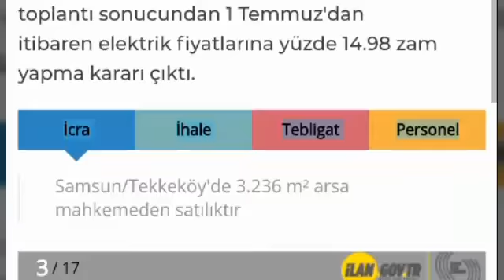Elektriğe %14.98 Zam ile güne acı bir uyanış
EPDK, elektrik fiyatlarına yüzde 14,98 zam yapılmasına karar verirken, zam 1 Temmuz'dan itibaren geçerli olacak.

Enerji Piyasası Denetleme Kurulu'nda yapılan toplantı sonucundan 1 Temmuz'dan itibaren elektrik fiyatlarına yüzde 14.98 zam yapma kararı çıktı.

TÜKETİCİYE YANSIYACAK

EPDK'nın bugün yaptığı toplantı sonucunda kamu ve özel sektör üretim şirketlerinin biriken maliyetlerinin tüketiciye yansıtılmasına karar verilirken, bu karara göre, 1 Temmuz'dan geçerli olmak üzere elektrik fiyatları konut, ticarethane ve sanayide ortalama yüzde 14.98 oranında artırıldı.